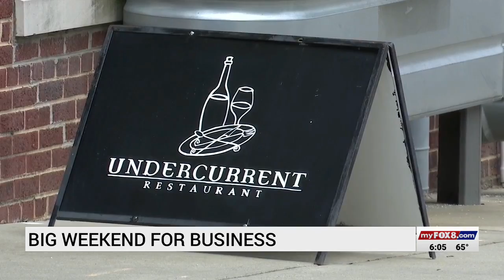College graduations, Mother's Day giving a boost to Triad restaurants